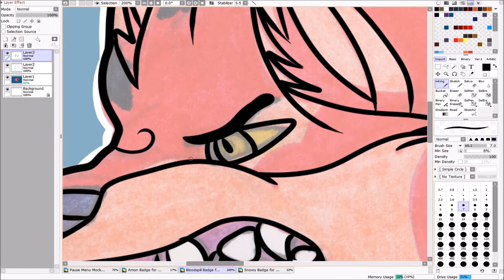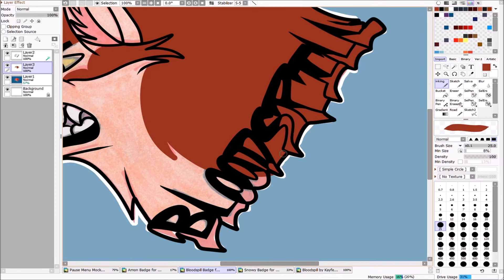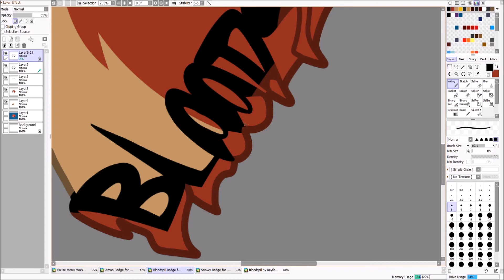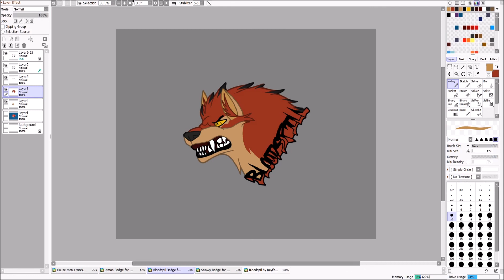Bloodspill Badge Timelapse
Timelapse for digitalizing a traditional furry art badge of Bloodspill for KayFedewa

Tools used: Paint Tool SAI 2, sharpies, Crayola markers